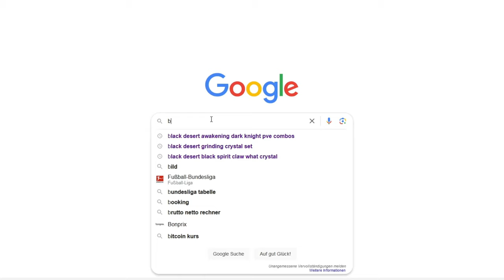A Noob's Epic Journey to Level 63 in Black Desert Online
If you enjoyed the video please leave like and subscwibe :3

I came back to Black Desert Online just short of 3 weeks ago and I decided that I want to reach Level 63. However, there is a few problems to this: My gear is bad, I am a noob in this game and the only way forward is through a tedious grind. Can I do it? Maybe. So let's reach level 63 together!